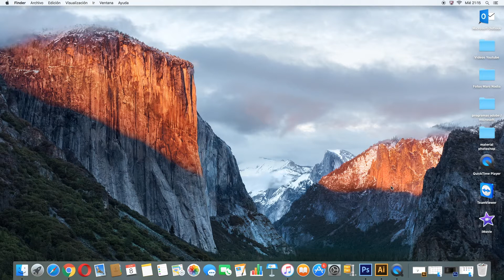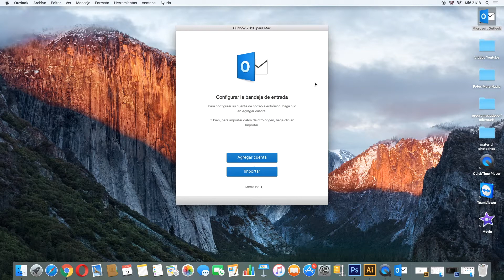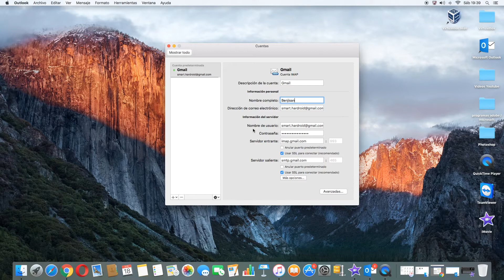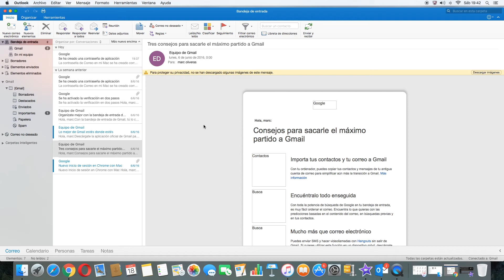Configuración Gmail Outlook 2016 español Mac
Configurar Gmail Outlook 2016.
Video tutorial en español de, como configurar Gmail en Outlook 2016, (valido para 2007, 2010, 2013) para Mac, (en windows se hace igual) estos pasos nos servirán para configurar cuentas de otros servidores como, Hotmail, Yahoo, Outlook, Live..etc
Pon tus cuentas de gmail en el gestor de correo outlook, es facil y rapido y ya no tendrás que ir desde el navegador abriendo varias ventanas, lo harás todo desde outlook es muy práctico.

Casi cualquier correo electrónico lo podremos configurar sin problemas, esto es muy útil cuando tenemos varias cuentas.

Si tenéis cualquier duda me envias un mensaje, espero que sirva de ayuda!

Facebook     freeboxinfo
Google+       free box informatica